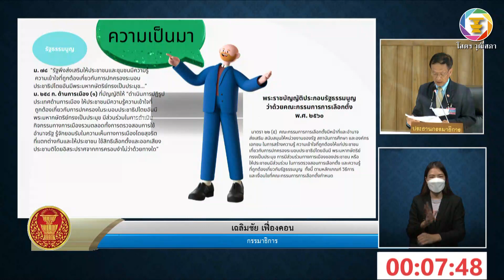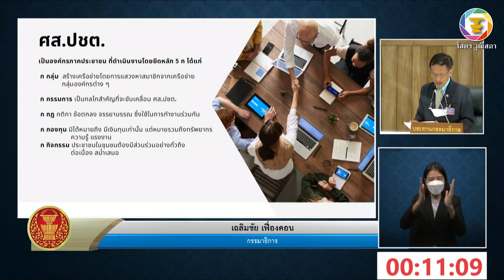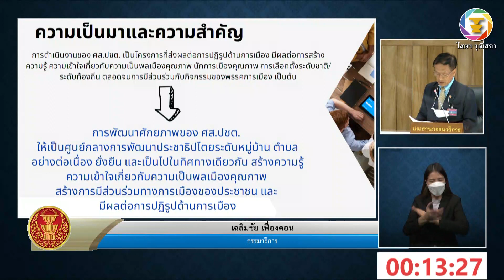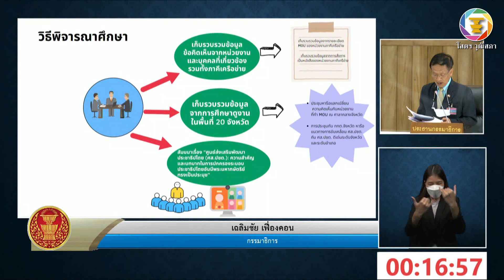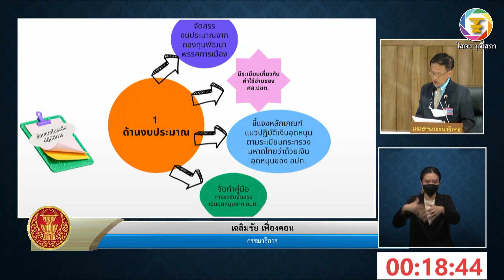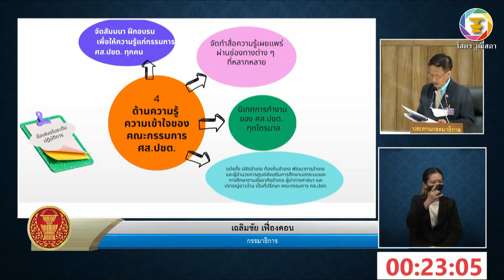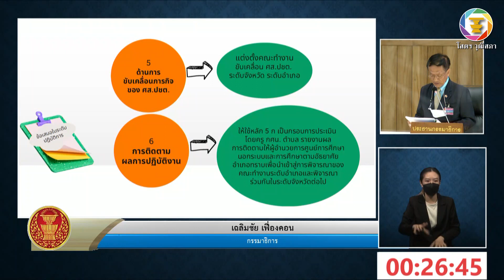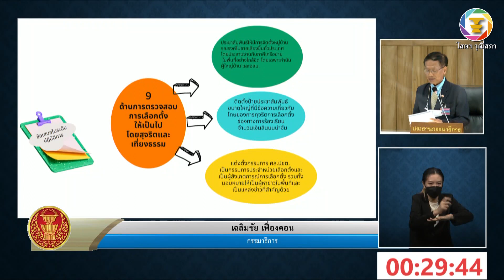สว.เฉลิมชัย เฟื่องคอน อภิปรายรายงานฯ เรื่อง แนวทางการขับเคลื่อนศูนย์ส่งเสริมพัฒนาประชาธิปไตยฯ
รายงานการพิจารณาศึกษา เรื่อง “แนวทางการขับเคลื่อนศูนย์ส่งเสริมพัฒนาประชาธิปไตย (ศส.ปชต.)” ซึ่งคณะกรรมาธิการการพัฒนาการเมืองและการมีส่วนร่วมของประชาชนพิจารณาเสร็จแล้ว